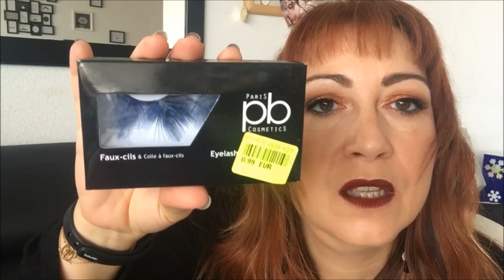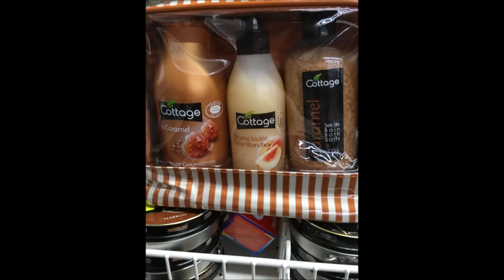Haul Noz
Aujourd’hui je vous retrouve pour une nouvelle vidéo… un  Haul Noz… Enfin les arrivages sont trop biens ☺

N’hésitez pas à me laisser un commentaire ou un petit like… Ça fait toujours plaisir ☺

Maquillage :
Yeux : Pro Longwear Paint Pot Paintely de Mac, palettes Ring The Alarm et Armed & Gorgeous de Morphe X Jaclyn Hill et fard 03 More Than Copper  Sparkling Holiday de Kiko, Crayon noir 24/7 Glide-on Eye d’Urban Decay, liner de Cover Shoot et Mascara Climax de Nars.
Teint: BB crème au Ginseng Doré d’Erborian, Matte + porelless Fit me ! de Maybelline, Mineralize Skinfinish  Mediumde Mac , Liquid camouflage concealer de Catrice et  Shiny Pretty Things face compact : Fair de Mac
Lèvres : Matte  liquide Lipstick de DMM
Vernis : Navy Fantasy de Marionnaud , 56 Tertio et Oceanic de Formula X .